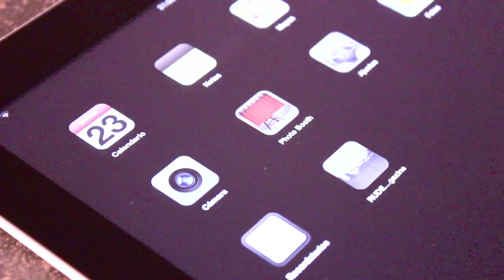RUDE Magazine · Access point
Ahora RUDE Magazine más rápido en tu smartphone o tablet. Entérate de todo con solo pulsar un botón.
w w w . r u d e - m a g a z i n e . c o m